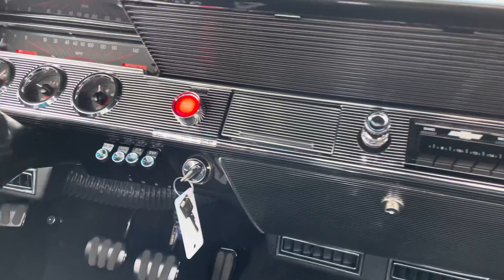1961 Chevrolet Impala Resto Mod at Park Place LTD